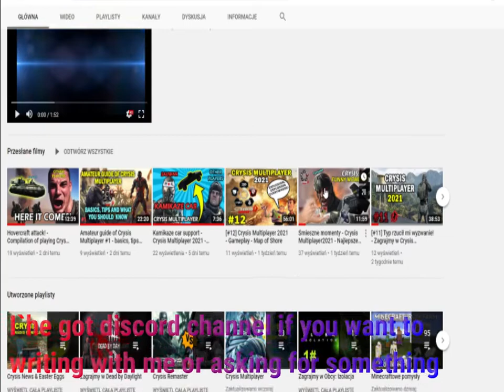Information and summary of my channel / Informacje i podsumowanie kanału